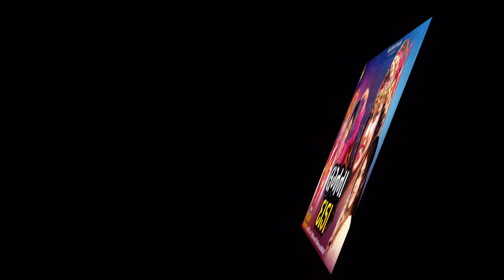લગ્ન ના દાડા | Geeta Barot | Ramila Solanki | Lagan Na Dada | Gujarati Lagan Geet 2022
Title :  Lagan Na dada
Song : Lagan Na Dada
Singer : Geeta Barot | Ramila Solanki
Lyrics : P. K Chabariya
Producer : Vitthal Ajani
Poster Design : Kanak Ajani
Label : Kinjal Studio
Copyright By : Kinjal Studio